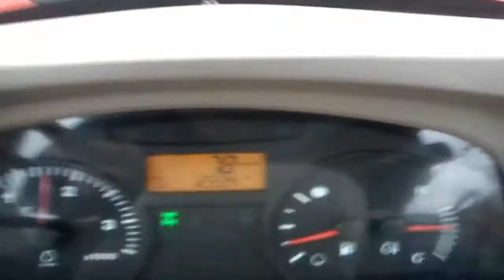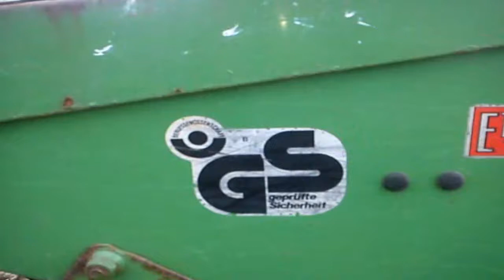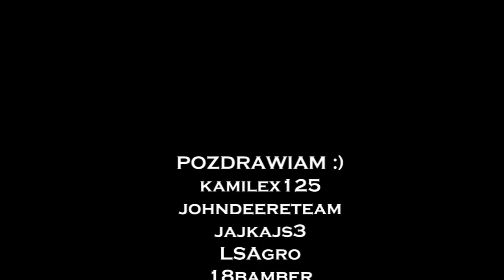Siew 2012 na Lubelszczyznie ~ Kubota m9540 ~ Carre 3m ~ Hassia dux 3m ~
Wciśnij fajne, to nic nie kosztuje a daję dużo motywacji na następny film:)
Nie za wiele miałem materiału z siewu z poza kabiny więc tak naprawdę stworzyłem to co mogłem. Pozdrawiam oglądających.
OGLĄDAJ DO KOŃCA TO DOWIESZ SIĘ CO NASTĄPI W KOLEJNYM FILMIE.